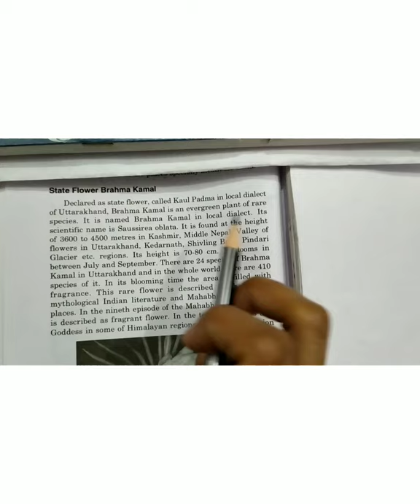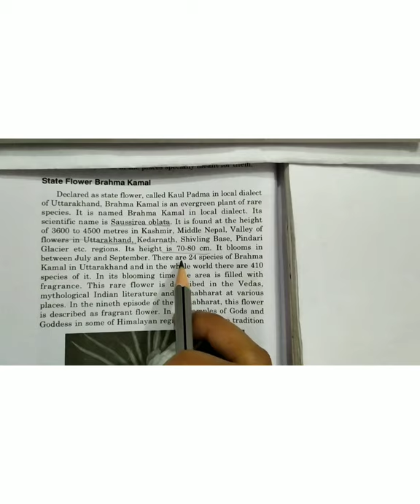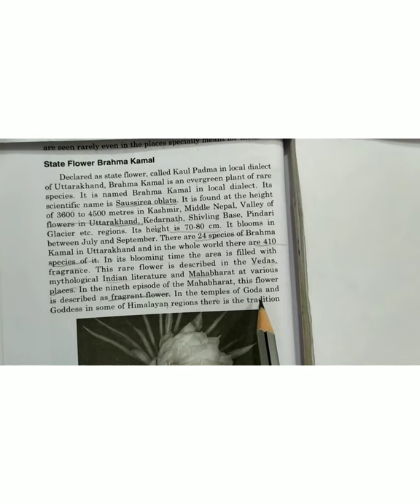uttarakhnad State Flower : Brahma Kamal